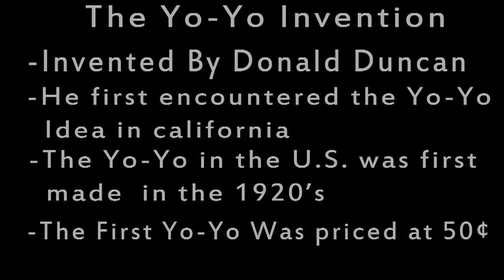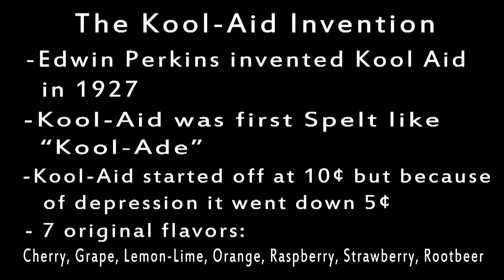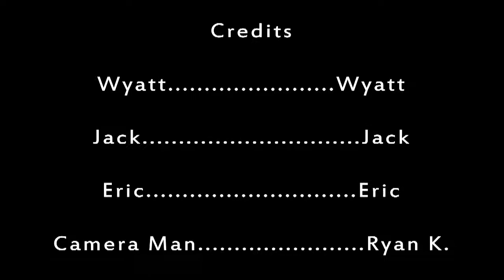WJE 1920's Inventions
Wyatt , Jack , Eric
-Kool-Aid
-BAND-AIDS
-Yo-Yo
1920's Invention Project